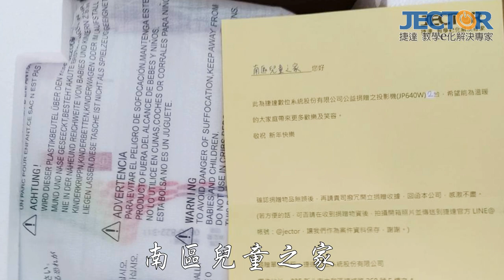捷達點亮愛計畫_公益捐贈活動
【讓愛發光，投出希望】捷達點亮愛計畫，新春給孩子們一份「會發光」的禮物
秉持真誠與服務的精神，捷達於今年年初進行「捷達點亮愛計畫」，將全新的投影機捐贈至全台公益團體單位(兒童照護及長青照護單位)，希望在這個新年裡給孩子及爺爺、奶奶們一份「會發光」的禮物。

捷達點亮愛計畫期望能撒下更多愛與希望的種子，歡迎有需求之公益單位與捷達聯繫。